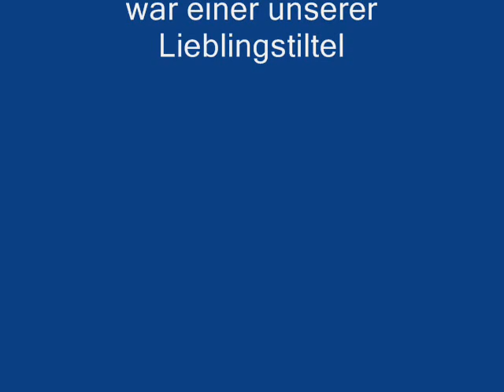Morgens um sieben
Mit Bildern aus meiner Zeit im Akkordeonorchester.
Dieses Stück habe ich ganz besonders gerne gespielt.